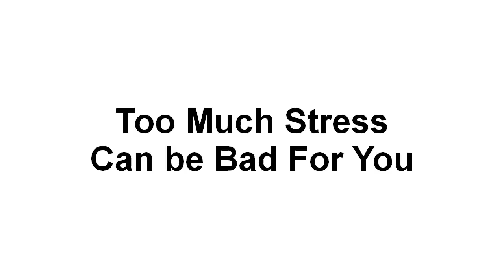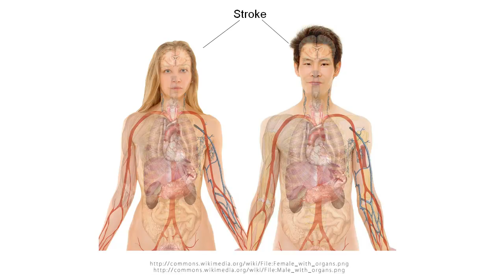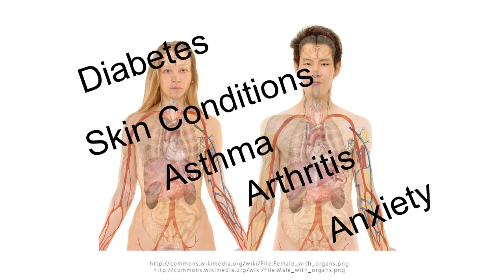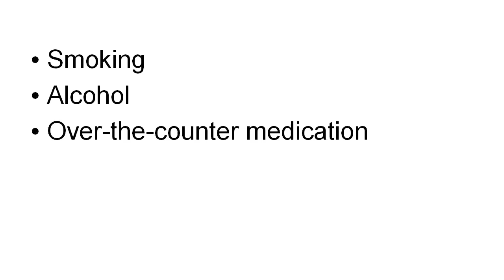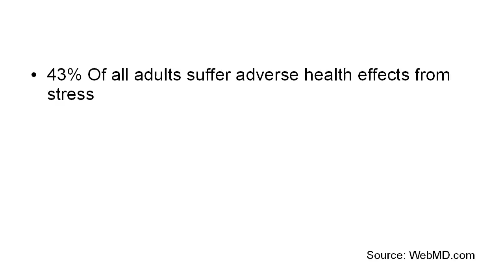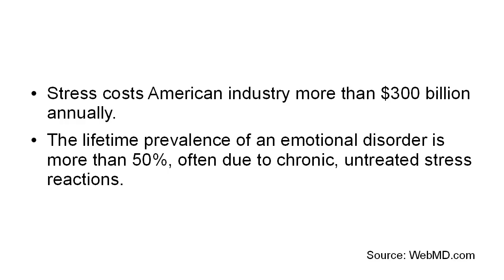Stress Video 6